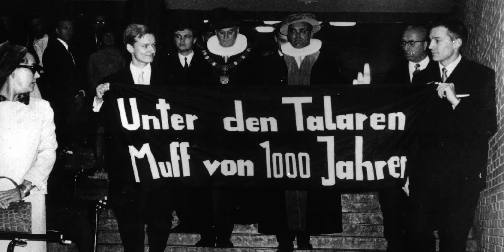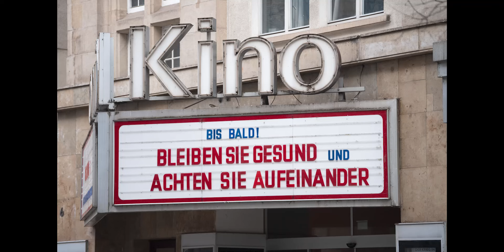75 Jahre Bundesrepublik Deutschland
75 Jahre. Deutsche Geschichte. Tag für Tag.
2024 feiern wir 75 Jahre Bundesrepublik Deutschland.